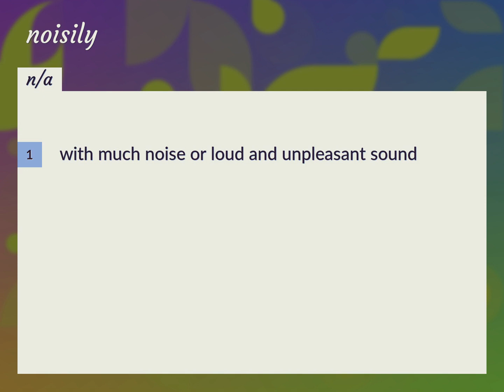Noisily | meaning of Noisily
What is NOISILY meaning?